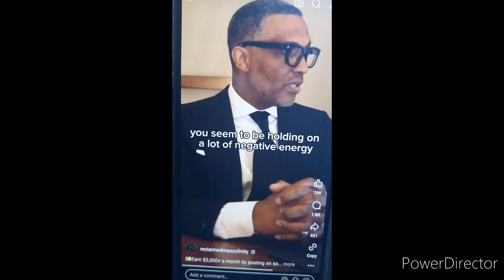13 Yr Old Stabs Her 7Yr Old Sister Over Flushing The Toilet